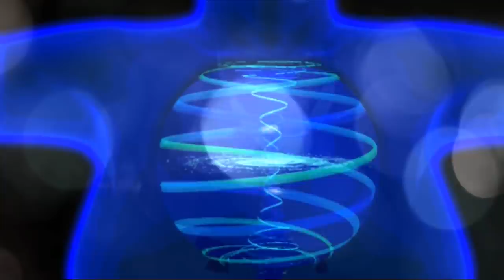Los CÓDIGOS de la MAGDALENA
Saludos:

Hemos recibido frecuencias galácticas la noche del pasado día 2 de junio, portadoras de los Códigos de la Magdalena, que nos ayudarán a dejar ir a las antiguas, oscuras y negativas Energías que enfrentamos y que algunos combatimos de una manera muy grande.
• En este proceso, muchos de nosotros, formamos parte y trabajamos tiempo extra, ya que es enorme.

- ¡Si hemos ganado y superado a esto, lo hicimos a través de lo nuevo y de una manera muy grande!

Para escribir esto, tengo que seguir sacudiendo la Energía de mis manos, para poder trasladarlo a las palabras humanas, después de una noche completa de Energías galácticas y astrales.
• Mi Energía sigue zumbando.
• Los tonos de las frecuencias estuvieron fuera de los gráficos, sin embargo, el diagrama humano lo sintió y escuchó.

- ¡Qué noche!

- ¡Guau, rompimos algo muy masivo!

Estas palabras no pueden expresar lo grande que fue y es esto.
• Ahora, veremos el ‘significado de esto’, para un Ser humano vinculado aquí, con su Ser Superior, se lo compartiré a modo de guía.
• Por favor, compartan entre sí lo que sintieron, ya que parte de esto, estuvo a más allá de los ‘sueños’.
• Esto fue un preparativo para los Eventos por venir.

Lo siguiente, son las notas que escribí antes de que llegasen estas Energías.
• La finalidad del final, es dejar ir de la vieja cabeza, a los antiguos ‘caminos’, para no volver a cablear lo vetusto con lo nuevo.
• Se asemeja  a crear una nueva y mejorada ‘computadora’, para poder operar con una pizarra limpia.
• El ingreso en este mes, nos da la posibilidad de celebrar una nueva conexión entre la cabeza y el corazón.

Aquellos que en el pasado corrieron, u operaron mucho con la vieja cabeza, sentirán que ahora les resulta más fácil soltar a todo lo que necesitan dejar ir, o al menos, ser más conscientes de ello.
• Incluso, los iluminados y conscientes, mediante trabajos internos en sí mismos, necesitan hacer o tener cuidado con esto.
• A medida que liberamos la vieja ansiedad, la impaciencia y el apresuramiento, las tres Energías que están surgiendo principalmente, en este momento.
• Esto es para que experimentemos a nivel consciente, de que podemos sentirnos libres, para luego salir de sus influencias con una CONCIENCIA CONSCIENTE.
• En cualquier momento, siéntanse libres de soltar energéticamente a esto, así sean conscientes a nivel espiritual, de lo que mantenemos en nuestros cuerpos, ya que les significará un punto de partida para la liberación de una intensa válvula de presión.

- Inhala, exhala y suelta libremente.

- Libera a estas antiguas Energías reprimidas.

• Ya que estas son Energías antiguas, también debemos saber, que es lo que no podemos sentir de todo lo que no necesitamos, permitiéndonos reconocer que esto es antiguo, para obtener la suficiente curación a futuro.

Antes de hablar con los demás, ¡vean y sientan dónde están parados!
• No puedo afirmar lo suficiente a esto, como para que se mantengan conscientes, en todo momento, mientras efectúan esto.
• Incluso es válido, especialmente para con las personas más cercanas a sí mismos, ya que a veces estamos pasando por tantas cosas, que tal vez, no nos damos cuenta de lo abiertos que somos en esos instantes, por lo tanto, permitimos que otros entren, debido a su gran cercanía y afecto.
• Tengan una especie de escudo o de barrera de protección en su espacio de Energía, ya que no todos están en su misma frecuencia vibratoria.
• Podrán aducir que ya saben esto, pero cuando les permiten ingresar a otros a sus espacios amorosos, no podemos hacer otra cosa, salvo ayudarlos o tomar distancia para no alterar nuestras frecuencias.
• A veces, permitirles que se acerquen a nuestro Campo o espacio de Energía, es algo muy natural que hacemos, pero ahora, especialmente los Rayos Azules, necesitamos cambiar o alterar a esto, con los que están más cerca de nosotros.
• Esto es muy diferente a tener protegido, todo el tiempo, nuestro espacio personal de los demás, ya que al alejarnos no necesitamos interactuar con sus Energías.
• Esto es real y nos sucede con los Seres humanos que amamos e interactuamos mucho en la Tierra.

Anastacia Kompos.